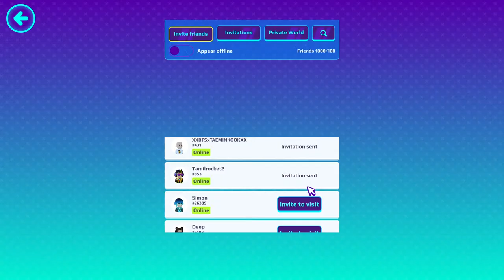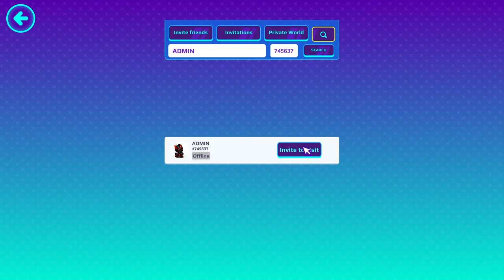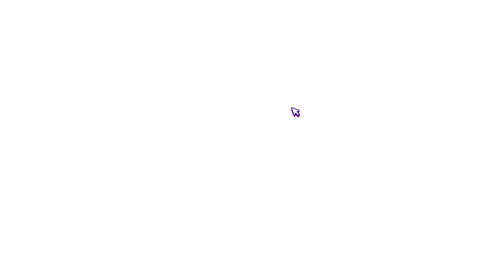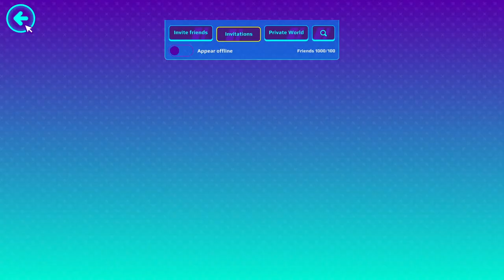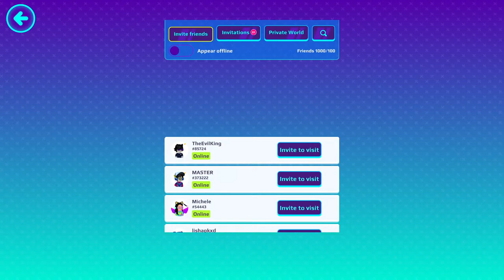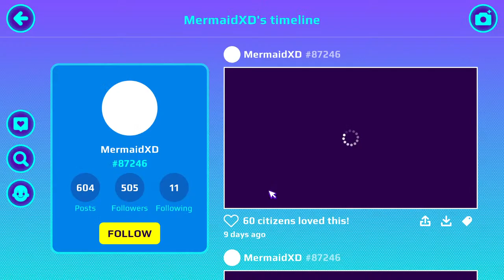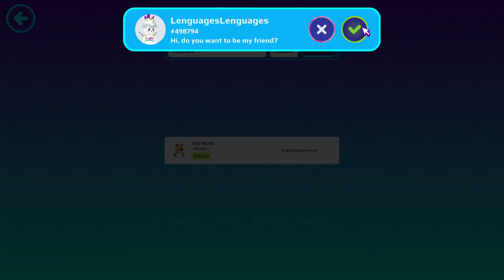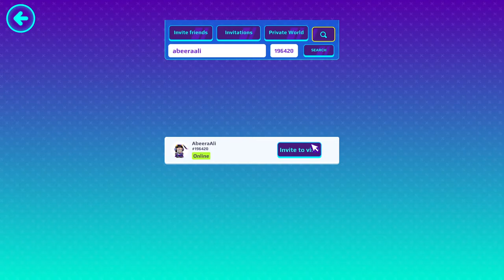Miraculous Hunt 2.0 New Update// Funny Game Play Live 😍 | PK XD Live | SekarPkxd